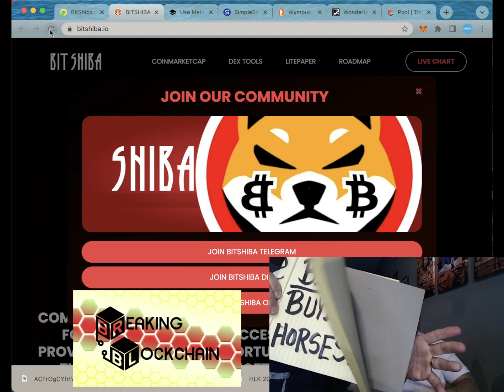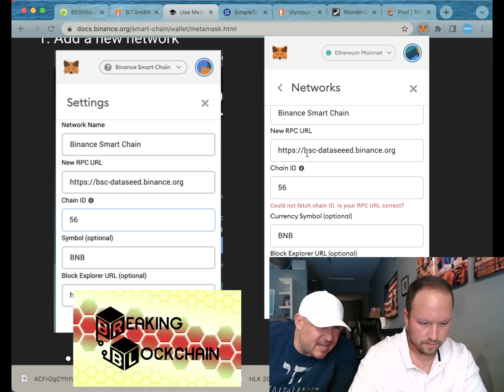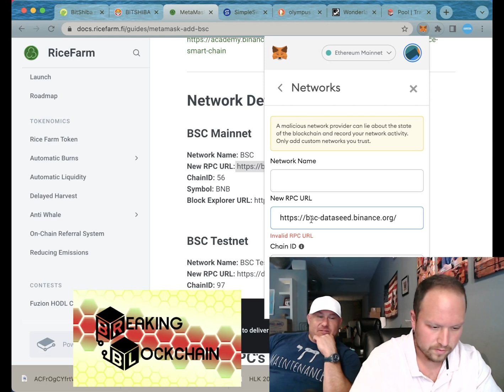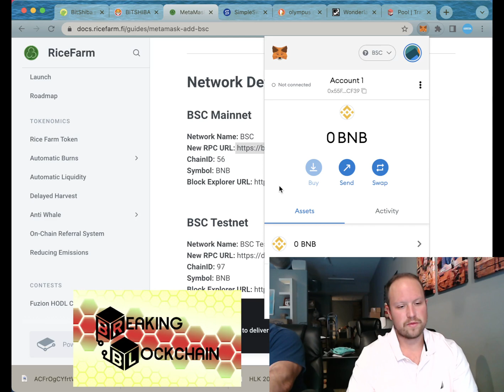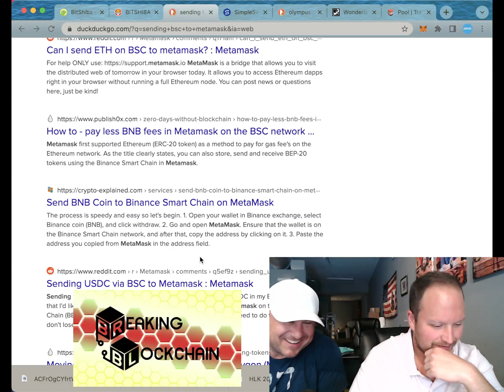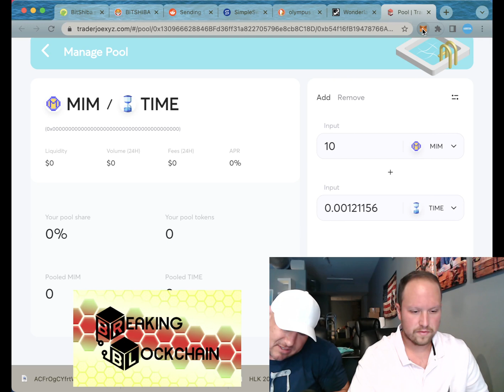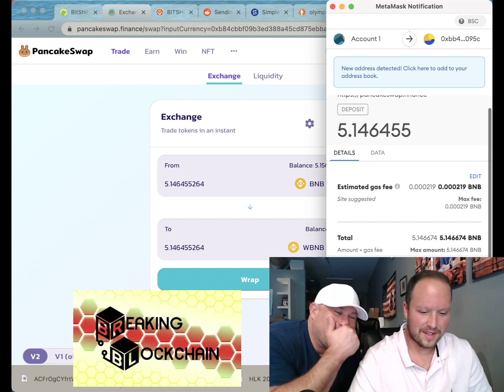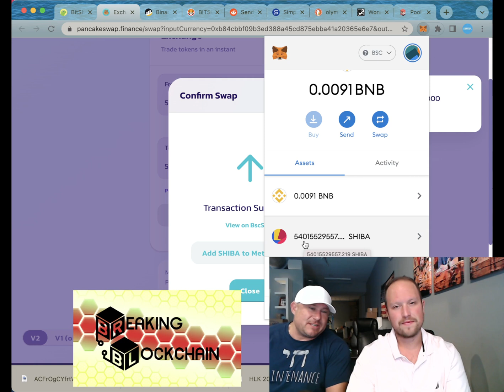Buying Bitshiba - SHIBA New Crypto - Released Today! METAMASK and Pancake swap - step by step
We are showing you how to buy Bitshiba. A real Crap coin that was released today. So get it while its hot!

1. Add Binance to metamask
2. Add BNB, WBNB, Bitshiba to metamask
3. Add BNB to metamask
4. Go to pancake swap, wrap bnb, or you can send wBNB directly to your metamask.
5. Swap on pancake swap for Bitshiba

Contract ID for BITSHIBA
0xb84cbbf09b3ed388a45cd875ebba41a20365e6e7

You can use coin gecko to find the contract and the price

We used Pancake swap to acquire the coin.

We sent BNB to our METAMASK since we already owned it.
stealthswap.io

ADDING BINANCE RPC TO METAMASK:
BSC Mainnet
Network Name: BSC
ChainID: 56
Symbol: BNB